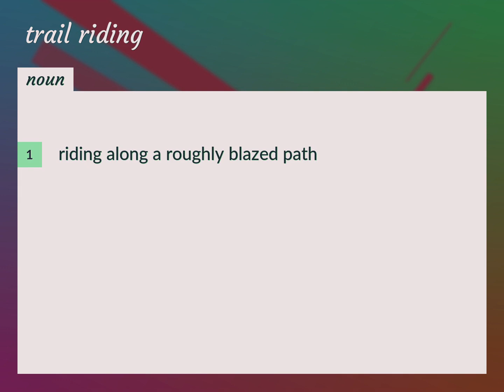Trail riding | meaning of Trail riding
What is TRAIL RIDING meaning?